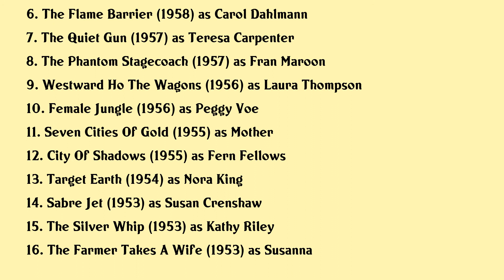Kathleen Crowley Movies list Kathleen Crowley| Filmography of Kathleen Crowley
Kathleen Crowley Full Movies List Filmography of Kathleen Crowley

Latest movies of Kathleen Crowley are:

1. Downhill Racer
2. Showdown
3. Fbi Code 98
4. Curse Of The Undead
5. The Rebel Set
6. The Flame Barrier
7. The Quiet Gun
8. The Phantom Stagecoach
9. Westward Ho The Wagons
10. Female Jungle
11. Seven Cities Of Gold
12. City Of Shadows
13. Target Earth
14. Sabre Jet
15. The Silver Whip
16. The Farmer Takes A Wife

Complete list of movies acted by Kathleen Crowley are in this video.

Please Comment down your favorite movie of Kathleen Crowley